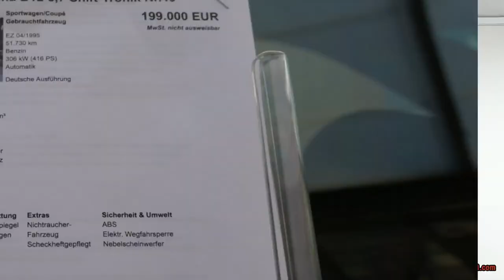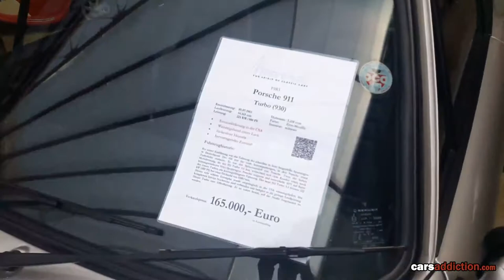Classic Remise Düsseldorf Tour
While we are still with travel restrictions because of COVID, I thought it'll be a great idea to share some footage I have of what I call Car Heaven. The place is Classic Remise and the car content on this premises is unbelievable.